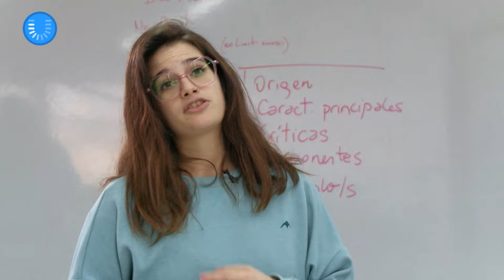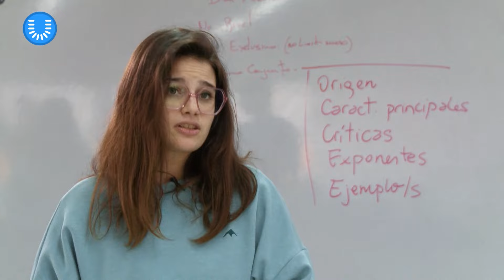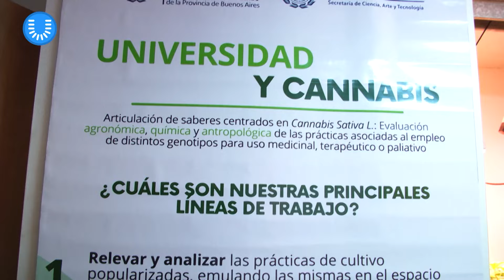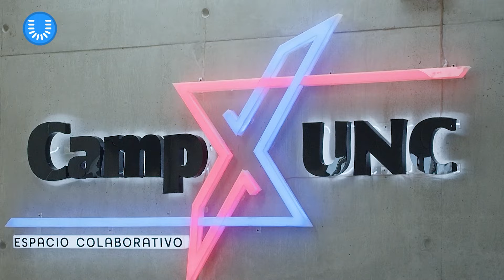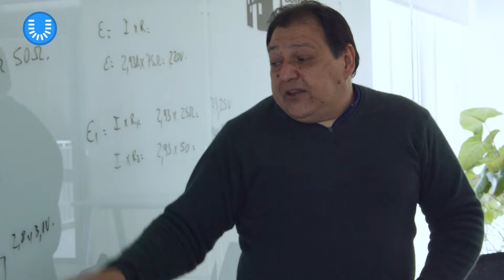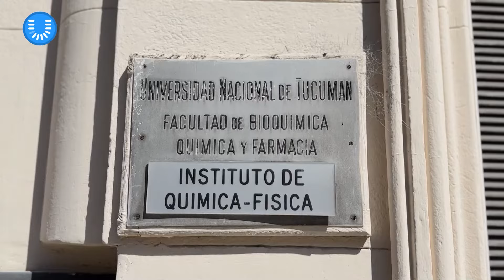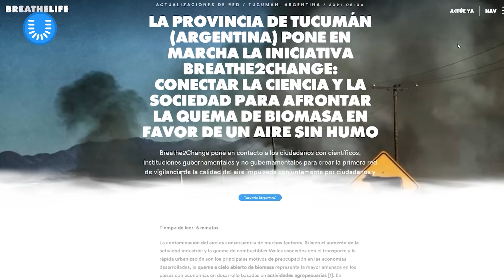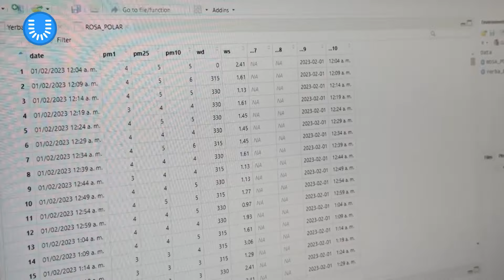Noti U Programa 07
El “Noti U” es el primer noticiero que reúne la actualidad de todas las universidades públicas a lo largo y ancho del país. Mediante noticias e informes relevantes del ámbito universitario, este programa busca visibilizar a nuestras universidades públicas desde la diversidad de miradas, territorios y voces que las caracterizan, con los 40 años de democracia como eje transversal.

En la sección Arte Federal del Programa nro 7 compartimos una canción de la banda de reggae uruguayense “Suma Paciencia”, que formó parte de la tercera temporada del ciclo de Canal UNER “Música Para Compartir”.